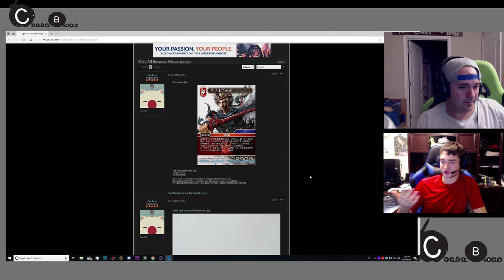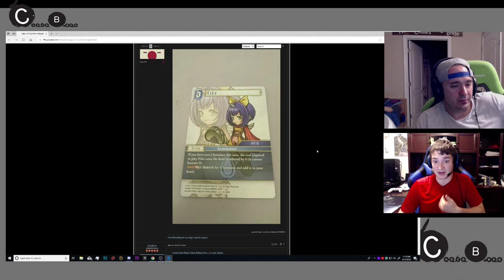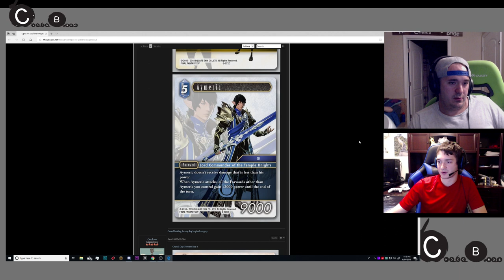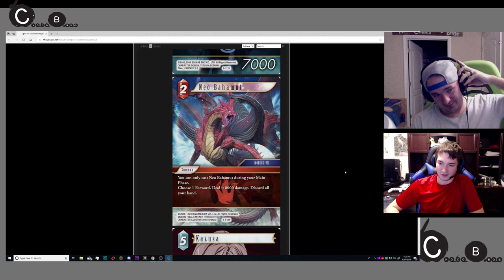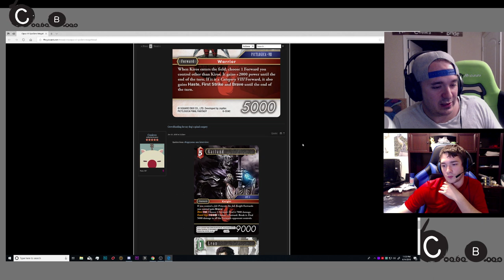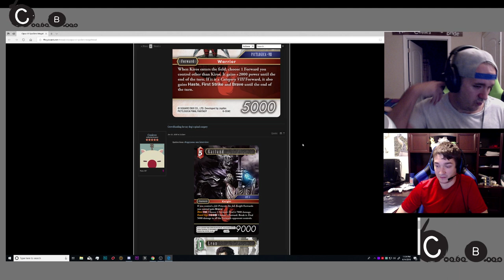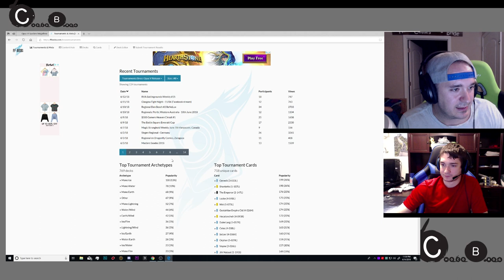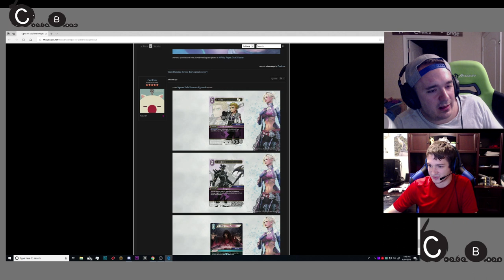Chocobros Podcast Episode 18 - Mushussu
We got a special episode for you! Including an exclusive spoiler from Final Fantasy TCG Opus 6!